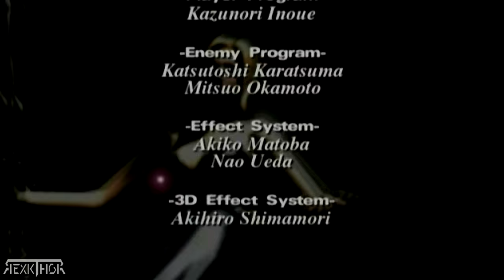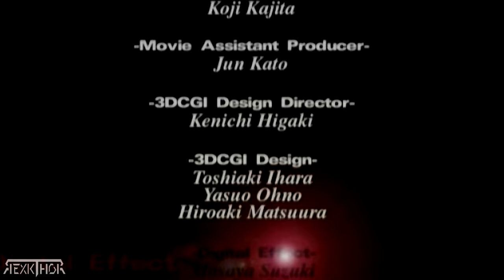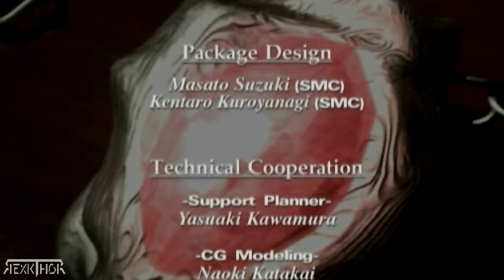Devil May Cry 1 - CREDITOS [ORIGINAL DEL JUEGO ] - 4K